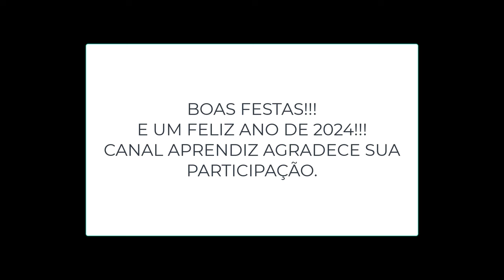PREPARANDO UM JANTAR EM FAMILIA E AMIGOS NA VIRADA 2023 / 2024 - CANAL APRENDIZ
FINAL DE 2023 / 2024
PREPARAMOS UM JANTAR MARAVILHOSO, COM OS FAMILIARES E ALGUNS IRMÃOS EM CRISTO.
PREPARAMOS:
CARNE ASSADA NA GRELHA
CARNE ASSADA NO PAPÉL ALUMINIO
LINGUIÇA ASSADA
PERNIL DE PORCO ASSADO
ARROZ BRANCO
ARROZ TEMPERADO
SALADA DE MAOINESE
SALADA TROPICAL
SALADA COLRIDA
SALADA 7 CAMADAS
FAROFA
MACARRÃO
MADIOCA COZIDA

BEBIDAS:
 ESPUMANTE
VINHO SECO
VINHO SUAVE
SUCO DE UVA
REFRIGERANTE CÍTRICO
REFRIGERANTE
COCA-COLA

SOBREMESA:
MOUSSE DE MARACUJA
MOUSSE DE MORANGO COM GANACHE
TORTA DE CUPAÇU
TORTA DE MORANGO
PUDIM

Título:  PREPARANDO UM JANTAR EM FAMILIA E AMIGOS NA VIRADA 2023 / 2024 - CANAL APRENDIZ

 TÍTULO: PANETONE DE FRUTAS E CHOCOTONE! @CANAL APRENDIZ
Link do vídeo

Canal Aprendiz :)